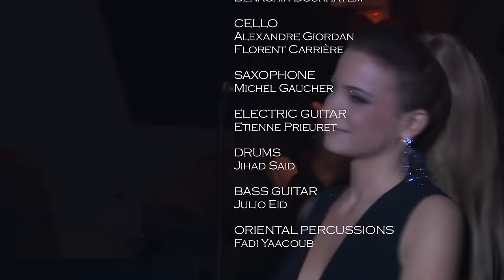Tania Kassis & Jhony Maalouf - The Phantom of the Opera (live at l'Olympia)